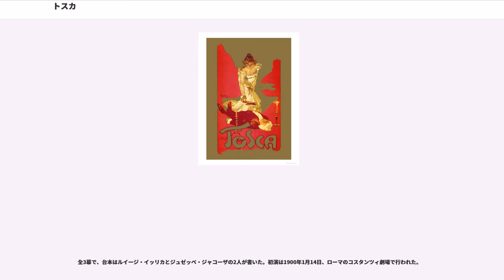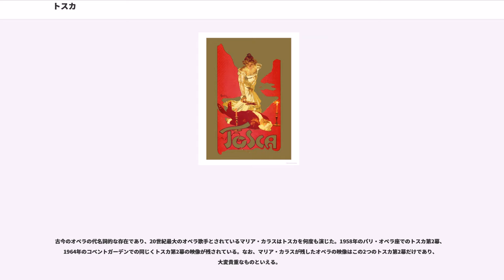トスカ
『トスカ』（"Tosca"）は、ジャコモ・プッチーニのオペラである。その見せ場の多さから、オペラ史における重要な作品と見なされている。

全3幕で、台本はルイージ・イッリカとジュゼッペ・ジャコーザの2人が書いた。初演は1900年1月14日、ローマのコスタンツィ劇場で行われた。

オペラ台本は、1889年パリで上演されていたヴィクトリアン・サルドゥの戯曲に基づく。プッチーニは同年ミラノでサラ・ベルナール演ずるこの劇に接し、直ちに馴染みの編集者リコルディにサルドゥから権利を買うよう依頼したが、1893年に作曲家アルベルト・フランケッティのものとなってしまう。イルリカが台本を書き、1894年10月、フランケッティ、リコルディとヴェルディはサルドゥに会い、台本を贈った。ヴェルディはこの悲劇作品にいたく魅せられていたが、この作品の結末を変更しない限り作曲するつもりはなかった。

数ヵ月たって、とうとうフランケッティは自分ではこの作品に作曲することは不可能と認めたため、ジュリオ・リコルディはプッチーニに作曲を依頼した。彼は感情を害していたのでヴェルディの仲介により、ようやくこれを受け入れさせることが出来た。プッチーニは『ラ・ボエーム』の作曲を終えた後の1896年から作曲に取り掛かった。リコルディは台本作成のためジュゼッペ・ジャコーザをルイージ・イッリカの共同執筆者に配した。しかしジャコーザはこの作品が気に入らなかったため、彼の韻文の実力を発揮することが出来ず、サルドゥと何度か論争を起こした。プッチーニのほうでも、2人の台本作家にリコルディまで巻き込んだ議論の末、彼らが第3幕に取り入れようとした「ラテン聖歌」をわずか18小節の二重唱「新しい希望に魂は勝ち誇って」にまで短縮させたりした。

3年にわたる困難な共同作業の末、1899年10月に作品が完成した。ローマ市を舞台にした作品だったので、初演はこの永遠の都のコスタンツィ劇場で行われることに決まった。準備は長期間でトラブルもあり、多くの好奇心をひきつけた。出演は、ハリクレア・ダルクレー（ソプラノ）がトスカを、エミーリオ・デ・マルキ（テノール）がカヴァラドッシを、エウジェニオ・ジラルドーニ（バリトン）がスカルピアを歌った。また、レオポルド・ムニョーネが総監督を行った。マルゲリータ王妃とペロー首相に加え、ピエトロ・マスカーニ、フランチェスコ・チレア、フランケッティ、ズガムバーティなど多数の作曲家が聴衆に加わった。

『トスカ』と前作『ラ・ボエーム』の作品の趣は驚くほど異なったにも関わらず、上演は完璧な成功だった。批評家の評価は芳しくなかったが、聴衆は熱狂的にこれを受け入れた。

フルート3（第2・第3奏者ピッコロ持ち替え）、オーボエ3、コーラングレ、クラリネット2、バス・クラリネット、ファゴット2、コントラファゴット、ホルン4、トランペット3、トロンボーン3、バス・トロンボーン、ティンパニ、小太鼓、トライアングル、シンバル、タムタム、大太鼓、グロッケンシュピール、チェレスタ、鐘、ハープ、弦五部

舞台上でフルート、ヴィオラ、ハープ、ホルン4、トロンボーン3、鐘、オルガン、小太鼓2、ライフル、大砲

1時間50分（第1幕45分、第2幕40分、第3幕25分）

画家カヴァラドッシと、その恋人で有名歌手トスカの物語である。画家は脱獄した政治囚の逃亡を助けたために死刑宣告される。
トスカは、彼を救おうと警視総監スカルピアを殺すが、スカルピアの計略でカヴァラドッシは処刑され、トスカも彼の後を追って自殺する。

逃亡した政治犯アンジェロッティが隠れ家を求め、彼の一族が礼拝堂を持つ聖アンドレア・デラ・ヴァレ教会にやってくる。ここには妹のアッタヴァンティ侯爵夫人がやってきて兄の解放を祈っていた。その際彼女は気づかなかったが、画家マリオ・カヴァラドッシが教会の注文で描いているマグダラのマリア像のモデルにしていた。
一族の礼拝堂に隠れるとすぐに堂守が、続いてカヴァラドッシが登場する。堂守は画家が絵筆を洗うのを手伝う。カヴァラドッシはちょっと仕事を休み、ポケットに持っていたメダルを見つめる。このメダルはトスカの肖像が描いてあり、彼は描きつつある肖像の青い目に金髪のモデルと、黒い目に茶色の髪のトスカとを比較して歌う（"妙なる調和"）。

堂守はカヴァラドッシのアリアの間、絵のモデルが礼拝に来る夫人であることに気づき呆れて、「ふざけるなら俗人にし...